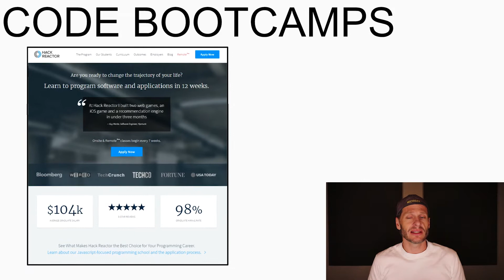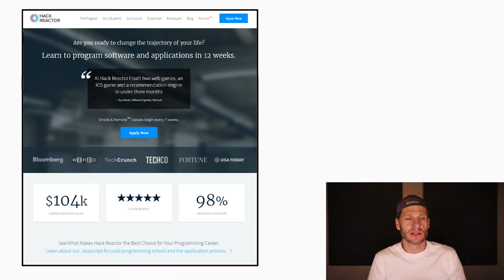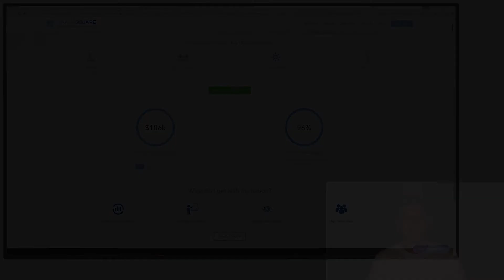Coding Bootcamps - Coding Bootcamp Worth It?